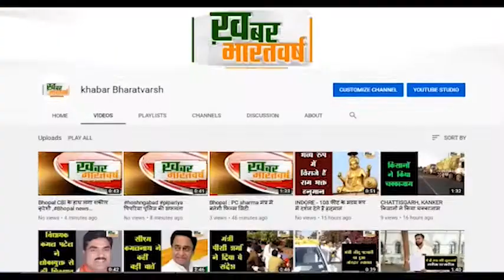पंधाना (खंडवा) : छैगांव माखन में अंतर्राष्ट्रीय मजदूर दिवस पर मजदूरों को सम्मानित किया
उद्योगों में मजदूरों कामगरो और मेहनतकशो का योगदान अतुलनीय हैं
 1 मई को दुनिया के कई देशों में अंतर्राष्ट्रीय श्रमिक दिवस मनाया जाता है
             लॉकडाउन के चलते इस बार मजदूर दिवस को लेकर कोई भी कार्यक्रम आयोजित नही हुआ